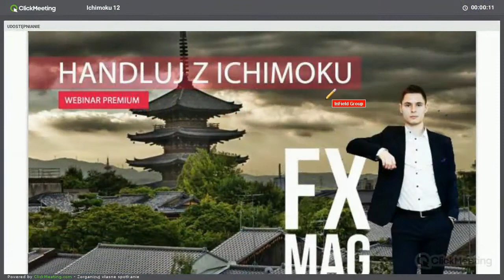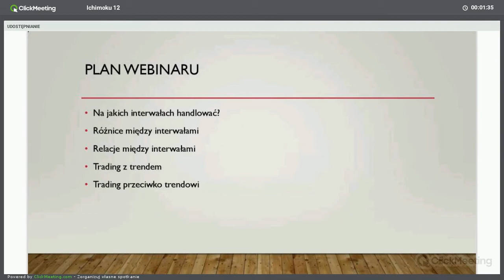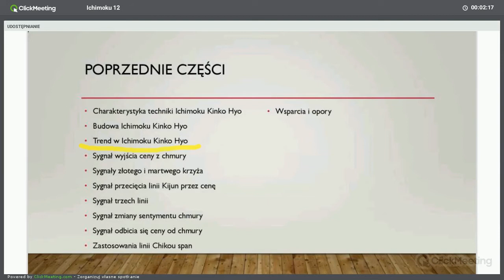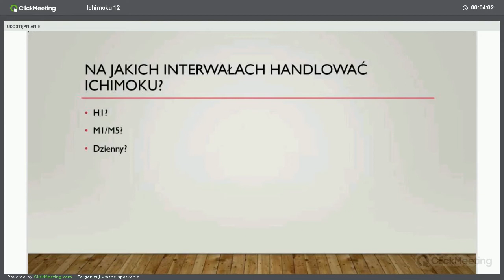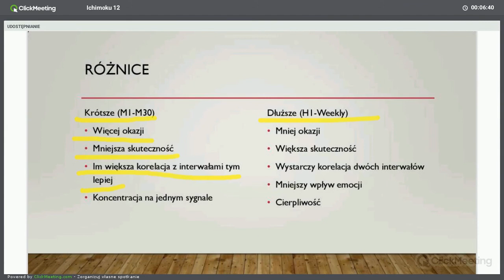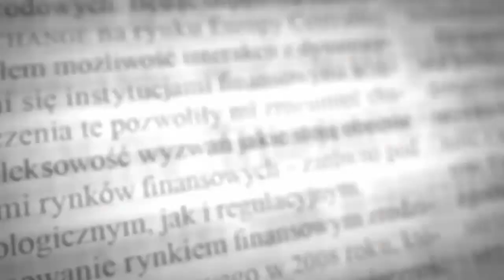Handluj z Ichimoku #12 - Relacje między interwałami - zapowiedź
Nagranie Premium z Techniki Ichimoku.

Lekcja 12. Relacje między interwałami.

Podczas nagrania poruszone zostały następujące kwestie:

- Na jakich interwałach handlować?
- Różnice między interwałami
- Relacje między interwałami
- Trading z trendem i przeciwko trendowi

FxMag - Pierwszy w Polsce magazyn pisany przez i dla Traderów rynku Forex.